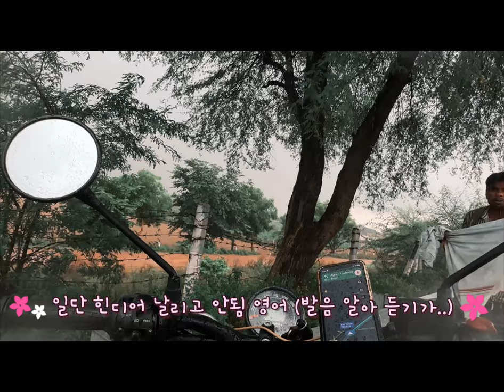D+15 Delhi to Varanasi on Sep 8 가즈아 바라나시로!!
델리에서 바라나시 달리기. 이틀이나 삼일 여정